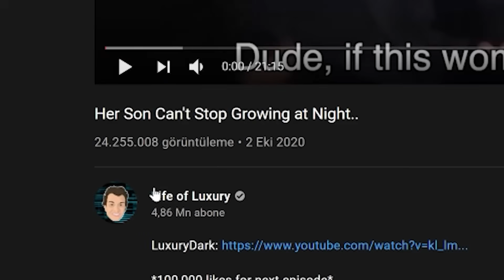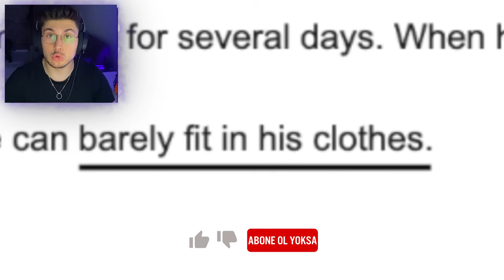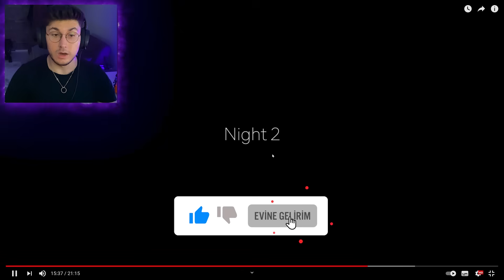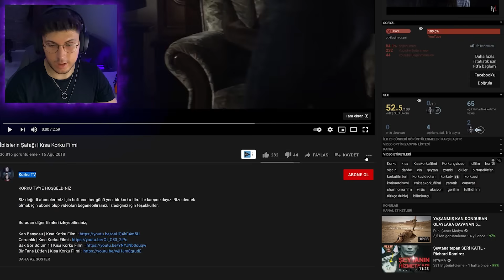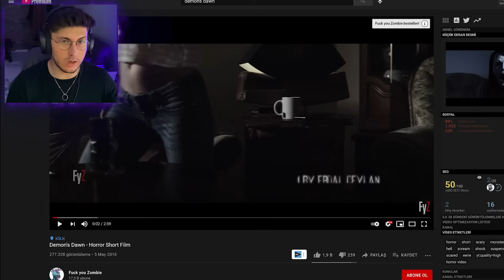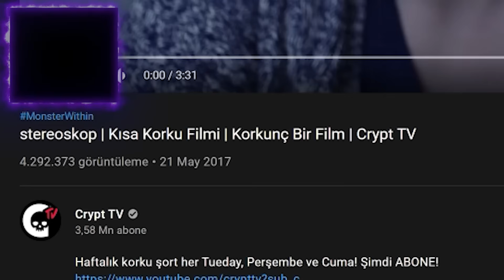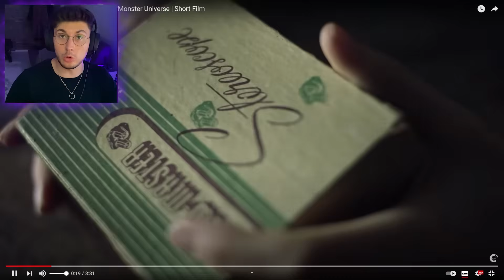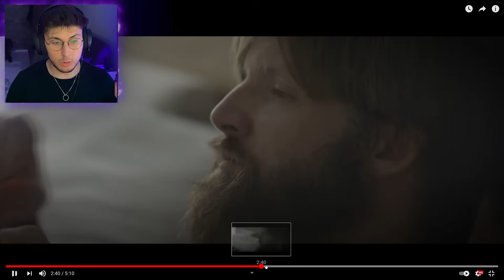GECELERİ UZAYAN ADAM ! (Korkunçlu Cuma #11)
Merhaba arkadaşlar ben Oyun Konsolu Serdar . Bugün Korkunçlu Cuma nın 11. bölümünde geceleri uzayan adamı izledik. Sonra korkunç filmler ve korkunç animasyonlar da izledik, daha fazlasını istiyorsanız yorum ve like atmayı unutmayın, iyi seyirler !

Merhaba Ben Serdar Mercan.
Youtube kanalımda birbirinden komik eğlenceli videolar, oyun videoları, vlog, challenge videoları üretiyorum.